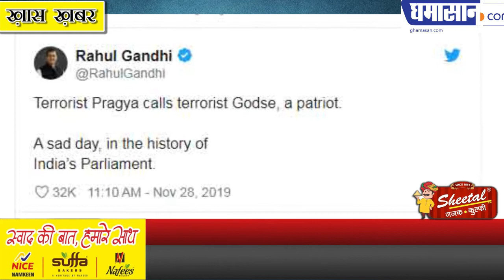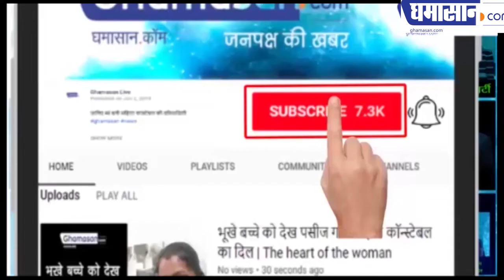Rahul Gandhi ने Sadhvi Pragya को आतंकी क्यों कहा | Rahul Gandhi Calls Pragya Thakur A 'Terrorist'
यह भी कहा कि संसद के इतिहास का सबसे दुखद दिन